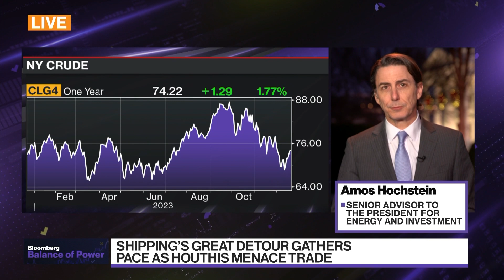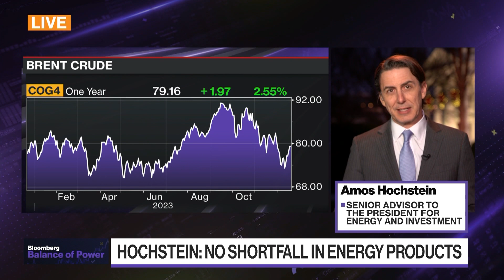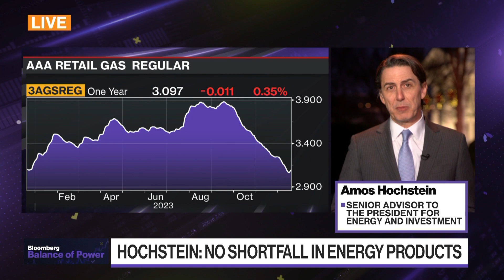'A Global Markets Concern:' Hochstein on Houthis, Red Sea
Amos Hochstein, Senior Advisor to the President for Energy and Investment, gives his insight on Yemen's Houthis rebels vowing to continue targeting ships in the Red Sea despite the US Naval Force protecting waterway trades. He says the US has not seen attacks on energy infrastructure and that there's only been a minor increase in cost. Amos speaks with Kailey Leinz on Bloomberg's "Balance of Power."